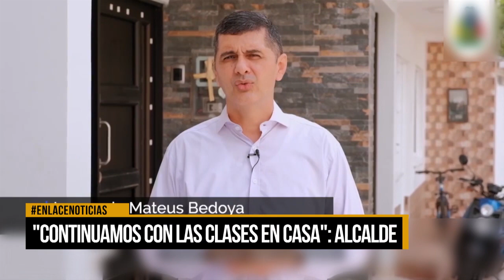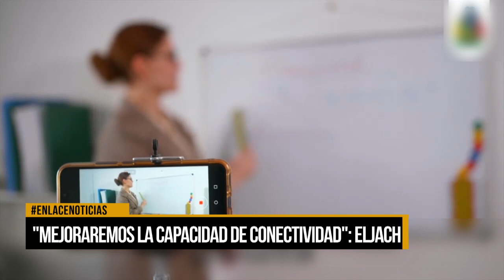"Continuaremos con clases en casa" - Alcalde